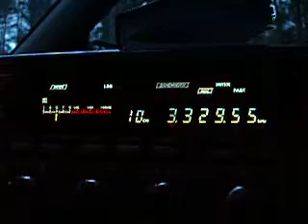3.329,55 OAX3Q Ondas del Huallaga, Huánuco, Peru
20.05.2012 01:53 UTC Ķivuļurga